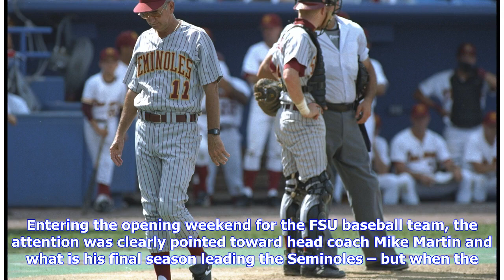FSU Baseball 2019 Weekday Preview: vs. Jacksonville Game 1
Entering the opening weekend for the FSU baseball team, the attention was clearly pointed toward head coach Mike Martin and what is his final season leading the Seminoles – but when the weekend ended, the attention had turned toward the fact that the Noles have a pretty decent team that might send Martin out with a bang in his 40th and last campaign. Not only did the Seminoles sweep their foes on the field inside Dick Howser Stadium last weekend, but they did so in every way possible – including...